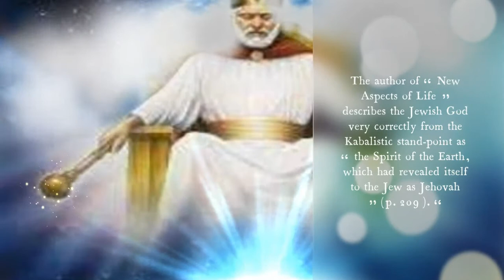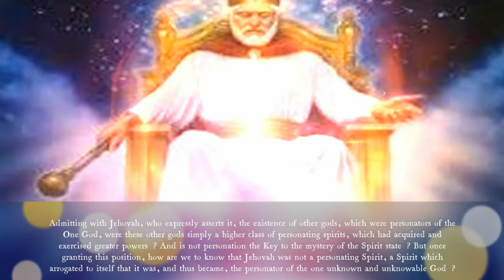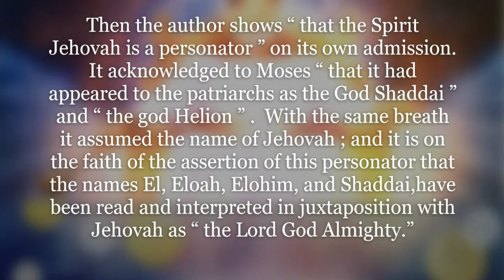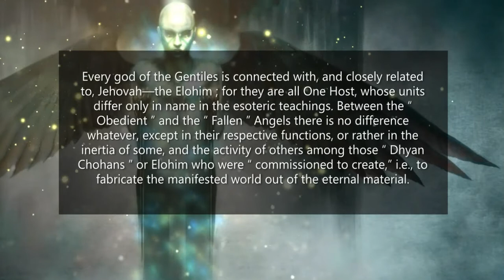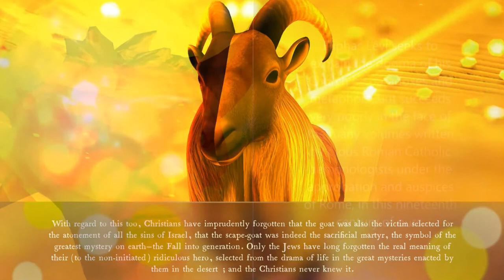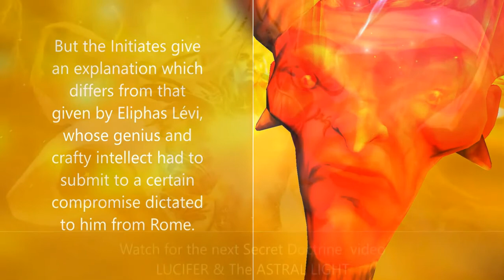Jehovah The Elohim & The Fallen Angels 🐍 The Secret Doctrine H P Blavatsky Audiobook Animation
FallenAngels HPBlavatsky SecretDoctrine Link for Free PDF EBOOK - This video begins on pg 526. Use the search box @ top left of page & type in page 526

In all you do/say , do/say it in the most fair, balanced and efficient way, while remembering to cause as little harm to others and your environment as possible.
LOVE is your foundation stone my friends...Begin  building your temple/garden with the cornerstone of LOVE, compassion, forgiveness, and assisting others . Give out that which you wish to receive.

1. Become an ARC Channel Regular! This helps channel growth by giving a boost in the YouTube algorithms which means more people can find this content Also, I LOVE to hear from  viewers so leave a comment/question! Join the discussion. Let me know what you like, don’t like, or want to see more of! I love to hear how the content is impacting the viewers ️

The channel is not monetized , however all donations are GREATLY needed and appreciated. I am on a very small fixed income and  every small amount assists in bringing forth more light, love and encouragement to people out here who DESPERATELY need a ray of hope to grasp onto. Your donations help go towards internet fees, hardware, software for editing/recording/uploading of future video creations.

~Catherine~
@ARC of the Covenant previously @The ARC Channel
sacred secretion
sacred seed
christ oil
the christ within
spirituality
assenes
chakras
kundalini
chrism
raising the chrism
raising the kjndalini fire
gnostic teachings
gnostic texts
dead sea scrolls
prana
chi
universal laws
pineal gland
sacred teachings
secret teachings of jesus
numerology
reincarnation
christos
secret oil
sacred secretion
sacred secretions
new age music
new age
the event
the rapture
ascension 2020
spiritual ascension
spiritual awakening
the arc channel
arc channel
arc
arc2
arc 2
arc 2 channel
3